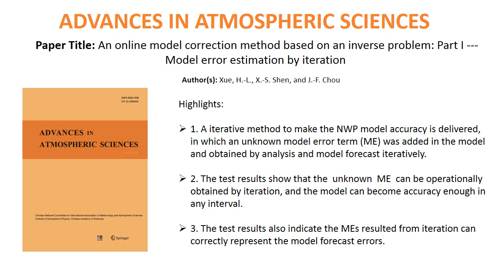An Online Model Correction Method Based on an Inverse Problem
Slideshow summary of:

An Online Model Correction Method Based on an Inverse Problem: Part I —Model Error Estimation by Iteration

XUE Haile (1,3), SHEN Xueshun (1,2), and CHOU Jifan (3)

(1) State Key Laboratory of Severe Weather, Chinese Academy of Meteorological Sciences, Beijing 100081

(2) Center for Numerical Prediction, China Meteorological Administration, Beijing 100081

(3) School of Atmospheric Sciences, Lanzhou University, Lanzhou 730000

Abstract:

Errors inevitably exist in numerical weather prediction (NWP) due to imperfect numeric and physical parameterizations. To eliminate these errors, by considering NWP as an inverse problem, an unknown term in the prediction equations can be estimated inversely by using the past data, which are presumed to represent the imperfection of the NWP model (model error, denoted as ME). In this first paper of a two-part series, an iteration method for obtaining the MEs in past intervals is presented, and the results from testing its convergence in idealized experiments are reported. Moreover, two batches of iteration tests were applied in the global forecast system of the Global and Regional Assimilation and Prediction System (GRAPES-GFS) for July--August (JA) 2009 and January--February (JF) 2010. The datasets associated with the initial conditions and sea surface temperature (SST) were both based on NCEP (National Centers for Environmental Prediction) FNL (final) data. The results showed that 6th h forecast errors were reduced to 10% of their original value after a 20-step iteration. Then, off-line forecast error corrections were estimated linearly based on the 2-month mean MEs and compared with forecast errors. The results showed the estimated error corrections agreed well with the forecast errors, but the linear growth rate of the estimation was steeper than the forecast error. The advantage of this iteration method is that the MEs can provide the foundation for online correction. A larger proportion of the forecast errors can be expected to be canceled out by properly introducing the model error correction into GRAPES-GFS.